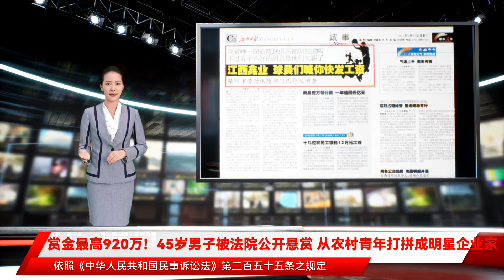赏金最高920万！45岁男子被法院公开悬赏 从农村青年打拼成明星企业家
11月2日，一份悬赏公告在部分江西本地微信公众号刷屏，刷屏的主要原因是最高达920万的悬赏金额。每经小编查询发现，这起悬赏公告中的被执行人林业霖，是个颇有故事的商人。林业霖从一个农村青年成长为拥有数亿资产的明星企业家，曾被评为赣州十大杰出青年，还曾组建江西唯一的一家职业篮球俱乐部，不过该俱乐部后来出现欠薪问题。今年8月，赣州中院发布公告，公开选任林业霖旗下两家企业——鑫业地产集团有限公司、鑫业集团有限公司的破产管理人。11月1日，江西省赣州市中级人民法院发布一则悬赏公告，标题“悬赏公告丨赏金最高920万！”十分吸引眼球。该公告中称，“本院在执行（2019）赣07执238号案过程中，被执行人林业霖不履行生效法律文书所确定的义务，现申请执行人江西利卓工程建设有限公司提出悬赏执行的申请，依照《中华人民共和国民事诉讼法》第二百五十五条之规定，特发布执行悬赏公告。”公告介绍：被执行人林业霖，男，身份证号码：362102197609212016，住江西省赣州市章贡区章江南大道19号水岸新天 C4栋2单元，未履行标的金额为人民币本息共92197008元。赣州市中级人民法院在公告中表示，凡向本院举报被执行人藏匿、转移的财产线索使得案件得以执行的，按执行到位金额的10%给予奖励。本院将对提供财产线索的人员身份及提供线索的有关情况予以保密。在赣州中院微信文章下方，网友表示，“发家致富靠这单”。法院高额悬赏如今已不少见。此前9月，青岛中级人民法院发布了一道悬赏令：凡举报被执行人陈建铭藏匿、转移财产的线索，帮助法院执行到位的，按到位执行款10%支付悬赏金，最高1000万元。如今又一位被悬赏近千万元的被执行人是谁呢？每经小编通过身份证号码在中国执行信息公开网查询发现，林业霖为鑫业集团有限公司大股东。鑫业集团曾是赣州明星企业，林业霖本人还曾获得“第16届赣州市十大杰出青年”等头衔。赣州当地权威网站2011年的一篇文章这么介绍：“林业霖，鑫业集团有限公司董事长兼总经理，赣州市红都商会会长，江西省个体工商协会常务理事。他通过自己的艰苦努力，短短十年时间，建立了一个下辖八个子公司的企业集团。他从一个农村青年成长为拥有数亿资产的公司董事长，并获得EMBA培训和高级工程师证书。”“‘有今天的诚信才会有明天的市场’是林业霖的座右铭，他用自己的一言一行传递了自己诚实守信和品质第一的从业理念。他干的是建筑施工行业，也深深热爱着这个行业，他希望自己所建成的每一栋建筑都能经得起漫长岁月的洗礼和考验，成为城市发展进程中给人留下美好记忆的精品。如林业霖所言，有诚信就有市场，就有公司规模的扩大，如今，鑫业集团注册资本近3亿元。”文章还介绍：“林业霖用实际行动诠释了他对‘社会责任’四个字的理解。他2008年5月向汶川大地震灾区捐款21.7万元，向赣州市水东片区马祖岩生态公园项目捐款66万元，捐建南康市两所希望小学（唐江镇红星小学和麻双乡坝子上小学）50万元……近几年来林业霖向我市新农村建设、贫困家庭大学生以及全国自然灾害受灾地区累计捐款已经超过了1000万元。”启信宝信息显示，鑫业集团有限公司成立于2002年，注册资本1.3亿，公司法定代表人为黄勇，林业霖持有公司90%股份，林兰兰持有剩下的10%股份。今年8月，赣州市中级人民法院曾在官网发布《江西省赣州市中级人民法院关于公开选任鑫业地产集团有限公司、鑫业集团有限公司破产清算两案破产管理人的公告》。上述公告披露，鑫业集团有限公司的资产主要有：1.持有其他公司的股权。江西通威公路建设集团有限公司（持股100%）、赣州业鑫建筑工程有限公司（持股100%）、赣州市峰凯建筑有限公司（持股100%）、鑫业地产集团有限公司（持股90%）、鑫业集团（江西）担保有限公司（持股60%、另40%由林兰兰持股）、赣州市章贡区鑫融小额贷款股份有限公司（持股38%）、瑞金市鑫业小额贷款股份有限公司（持股10%，该公司已吊销）。2.其他：各类建筑施工资质。鑫业集团有限公司对外债务为约3.3亿元，涉及执行案件69件。鑫业地产集团有限公司于2010年11月18日设立，注册资金7000万元，法定代表人黄勇，公司股东为鑫业集团有限公司、林兰兰，其中鑫业集团有限公司持股90%，林兰兰持股10%。鑫业地产集团有限公司的资产主要有：1.位于江西省赣州经济技术开发区的“鑫业中心”在建工程及土地使用权，建筑面积约41000平方米，含地上19层，地下3层（执行中该建筑评估值约2.3亿元，第二次拍卖价为1.8亿元）；2.位于江西省瑞金市的所开发项目“鑫业大厦”在建工程及土地使用权，建筑面积约8000平方米，含地上10层，地下1层。“鑫业大厦”现状 来源：赣州中院鑫业地产集团有限公司对外负债约3.3亿元。其中享有优先权的主要有：1.姜春生的建筑工程价款债权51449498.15元；2.中国华融资产管理股份有限公司江西省分公司对10157㎡国有土地使用权的优先债权数额为3500万元以及相应利息；3.其他优先权，主要包括商品房预售中的按揭贷款抵押权等。鑫业地产集团有限公司涉及执行案件34件。江西媒体曾报道，鑫业地产集团位于赣州的“鑫业中心”被称为当地元老级烂尾楼，位于赣州繁华地带，经过两次法拍，均未成交。首次起拍价2亿元，因无人报价而流拍；2020年8月7日，“鑫业中心”降价2000万第二次拍卖，因无人报名而再次流拍。“鑫业中心”现状 来源：赣州中院启信宝信息显示，2018年至今，林业霖已被出具18个限消令。中国执行信息公开网则显示，林业霖10次被列为失信被执行人。江西鑫业篮球俱乐部位于赣州市，2011年10月9日正式成立，由鑫业集团有限公司独资组建，并在国家体育总局篮球运动管理中心和江西省体育局成功注册。当时的媒体报道，该俱乐部是江西省唯一的一家职业篮球俱乐部。俱乐部的组建源于2010年一次偶然的机会，赣州市业余篮球联赛上演前夕，林业霖受赣州篮协之邀前往观看了一场表演赛，看后觉得有点意思，于是临时组建了一支球队参赛，结果一举夺冠，这极大地引发了林业霖对投资篮球的兴趣。2012年，江西鑫业篮球队首次征战NBL联赛（中国二级篮球联赛）B组赛便一举夺冠并升入A组。2014年，球队获得NBL联赛A组第九名。不过2015年初，据江西日报报道，江西鑫业男篮球员苏和超逸爆料，球队自2014年3月以来一直拖欠球员、教练及工作人员工资及奖金，总额达200余万元。对于拖欠金额，鑫业集团的说法与球员并不一致。鑫业集团认为，拖欠18名球员从2014年5月至8月的工资奖金合计126万元，并非球员所说的200万。因为在2014年8月，球队已经向球员提出解约，球员8月之后的工资将不再支付。但苏和超逸认为，当时球队只是单方面提出解约，并未和球员签订任何解约文件。“球队理应按合同支付每个球员的工资奖金，即便8月之后是解约状态的话，公司也应按合同赔付解约款。”苏和超逸说。该报道称，赣州市经开区劳动保障监察大队一位负责人表示已接到球员的投诉，俱乐部欠薪情况属实，正按劳动监察通用程序调查此事。此外，鑫业集团的欠薪对象还不止篮球队员，其下属多家子公司都存在拖欠员工薪水的情况。每经小编搜索发现，自欠薪事件后，江西鑫业篮球俱乐部就销声匿迹，几乎没有涉及该俱乐部的新闻报道。